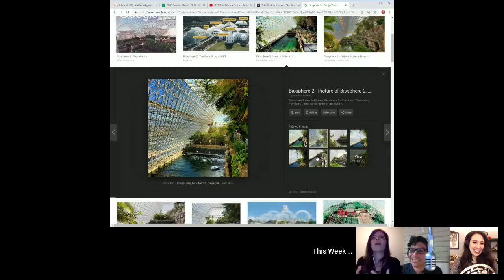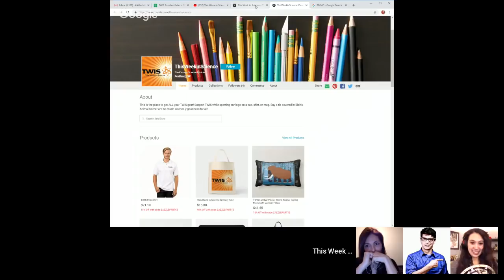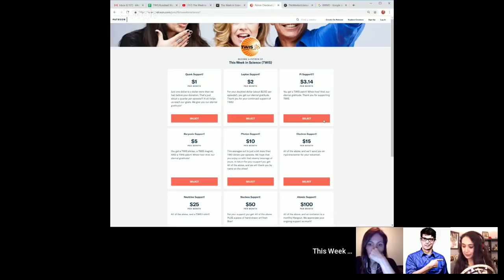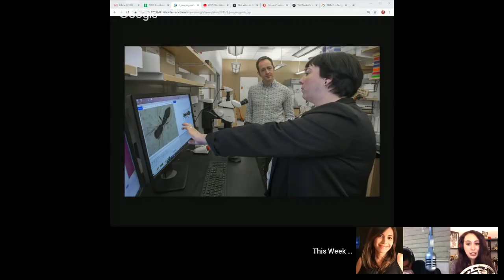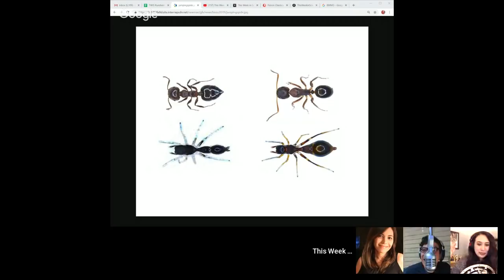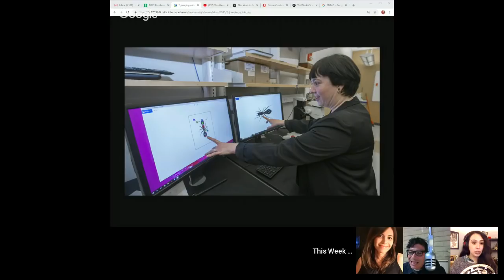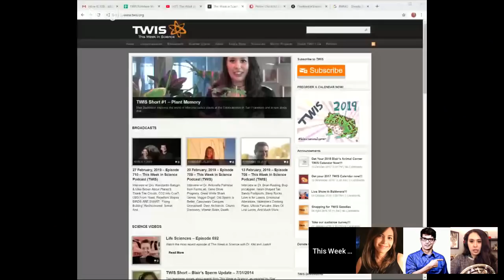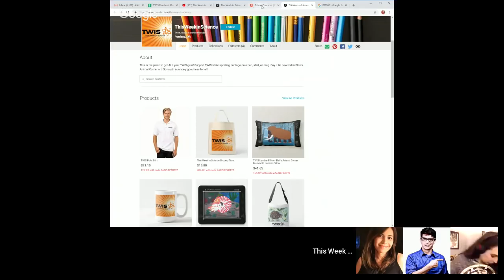We Are Pro Biotics - This Week in Science Podcast (TWIS) - Episode 711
Are probiotics good for corals? Find out about this and recent science news in Episode 711 of the This Week in Science Podcast (TWIS), with hosts Dr. Kiki, Blair Bazdarich and Justin Jackson, and our special interview guest, Dr. Raquel Peixoto.

(0:00) - Recording Start
(0:28) - Show Start, Intro - Dr. Kiki
(0:56) - Disclaimer! Disclaimer! Disclaimer!
(2:04) - Opening Theme Music
(2:37) - Opening "Good Science!" Greetings - with Dr. Kiki, Blair & Justin. Intros & Top Story Headlines.

(4:25) - TWIS will be recording LIVE in front of an audience in Portland, Oregon on Wednesday, April 3rd @ 7:00 p.m. at The Alberta Rose Theater. Get your tickets here

(4:39) - Interview w/ Dr. Raquel Peixoto

Dr. Peixoto is a visiting assistant professor at UC Davis from the Federal University of Rio de Janeiro and a research associate from the Rio de Janeiro Marine Aquarium (AquaRio) in Brazil. She also coordinates the Beneficial Microorganisms of Marine Organisms (BMMO) Network, which seeks to unify and facilitate studies on the manipulation of the microbiome associated with marine organisms.

(5:46) - There IS a huge amount of PRESSURE on your studies, because half of the oxygen on earth comes from the Coral Reef System, so it is Imperative to protect it! Justin

[Ed. Note — YouTube does not give us enough room for the whole interview, find all those notes,

(42:07) - Where can people find more about what you're doing on-line?

(43:37) - Thank you for coming, we won't put any more pressure on you (but Justin chimes in with FATE OF THE PLANET!!)
(44:42) - Wrap up & thank you's

(44:57) - And we're at the break!
(45:07) - Half-Time Theme Music - "Our 1st Assumptions Were Correct" by Jake Mann from his album, "Daytime Ghost."

(45:40) - This is where you can find out about the upcoming TWIS LIVE show with Science On Tap in Portland, Oregon on Wednesday, April 3rd @ 7:00 p.m. ( our Zazzle store ( and supporting us through Paypal ( and Patreon ( Tell more folks about TWIS ( And please leave great reviews for the podcast on iTunes ( More minions, please!

(48:27) - Interstitial Music

(48:57) - And we're back from the break!

(49:12) - What has Science done for ME, lately?
TWIS Minion Todd Biske shares about he was inspired in Science by his layman, working class father.

(53:09) - Treating lymphoma with HIV-resistant stem cells stops an HIV infection, Dr. Kiki
(1:04:48) - Scientists find worms that recently evolved the ability to regrow a complete head, Dr. Kiki
(1:09:00) - MBL scientists identify gene partnerships that promote spinal cord regeneration, Dr. Kiki
(1:17:43) - More evidence of sound waves carrying mass, Justin

(1:23:52) - Blair’s Animal Corner
(1:24:09) - Blair’s Animal Corner Theme
(1:24:29) - Spiders that pretend to be ants keep their spiderly proportions to attract mates, Blair
(1:35:10) - Male dolphins swim in family bachelor groups, Blair
(1:39:23) - Global analysis of billions of Wikipedia searches reveals biodiversity secrets, Blair

(1:44:16) - Dinosaurs were thriving before asteroid strike that wiped them out, Dr. Kiki
(1:47:39) - Bone fractures increasing as seniors walk dogs to stay active, Justin

(1:49:56) - Show wrap up

(1:50:36) - Thank you’s to our generous Patreon sponsors.

(1:52:51) - TWIS will be LIVE, Wed. April 3rd, 2019 in Portland Oregon @ The Alberta Rose Theater - get tickets!

(1:54:14) - End Theme

(1:57:44) - The After Show!